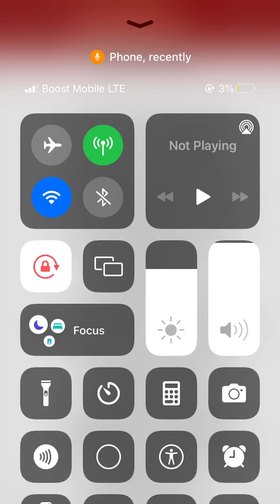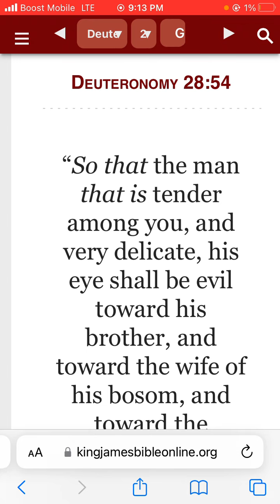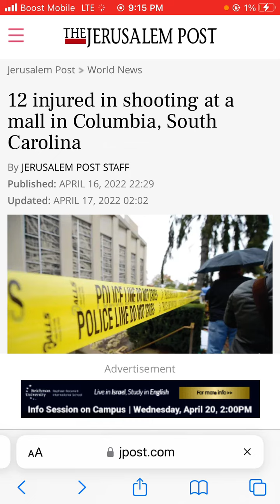In the news (04/16/2022)12 injured in shooting at a mall in Columbia, South Carolina.Part 2.